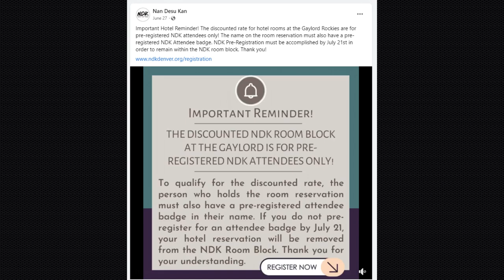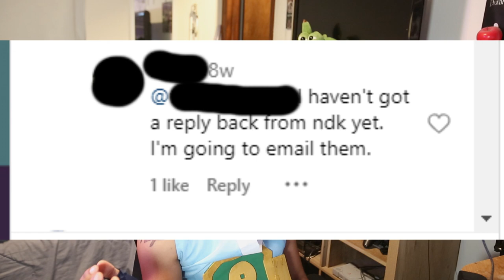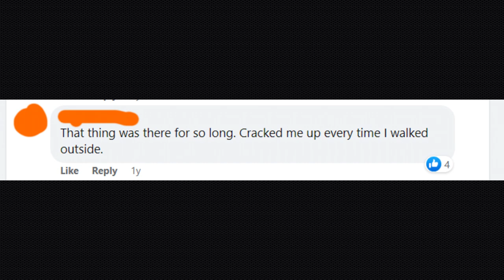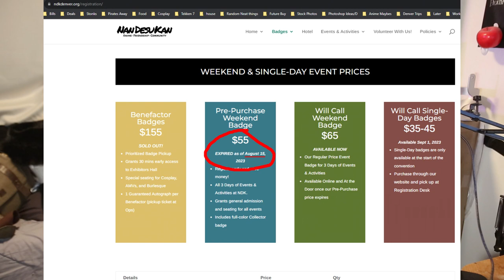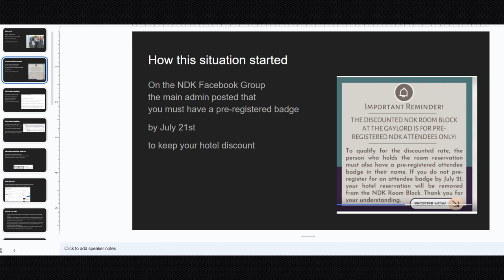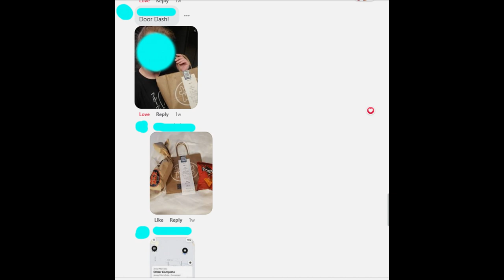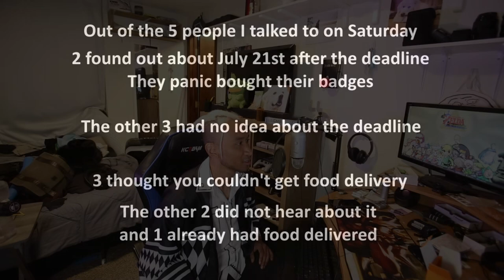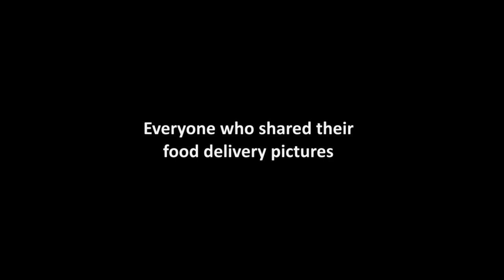I Was Banned From NDK (Nan Desu Kan)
This video goes FAST, so pause whenever you need to so you can read what's on the screen.

(also, I wanted to turn off ads on this video but can't figure it out[they removed individual options for it], the monetization options are removed)

"We're gonna tow your car!!" Post

BONUS LINK, They blamed the Gaylord Christmas Event for the bad parking for the convention in September